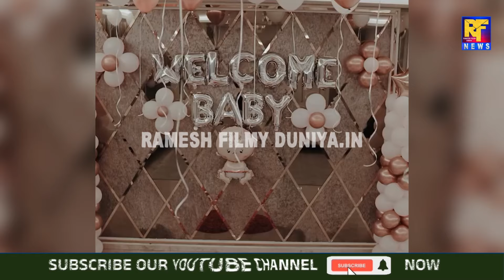ಮಿಲನಾ ನಾಗರಾಜ್ ಮಗಳಿಗೆ ಹೆಸರಿಟ್ಟ ಕೃಷ್ಣ ಸಂಭ್ರಮ ಹೇಗಿತ್ತು ನೋಡಿ Milana Nagaraj Daughter Naming ceremony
Hello Dear YouTube Fam Welcome to Our ‘Ramesh Filmy Duniya ’ YouTube Channel, This Channel provide To audience Movie Latest Update, Upcoming Movies, Trailer Review,Movie Review, Pressmeet, Celebraties Interview & etc

♪Music Credit ♡♡♡
📷 Video Credit